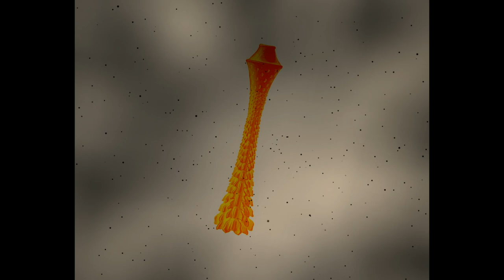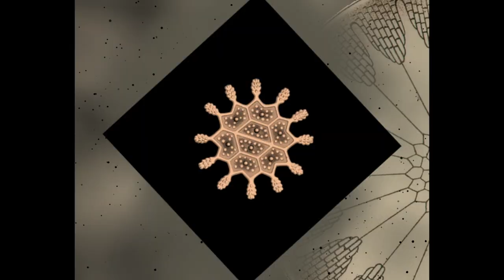Dachshund - Diatomea - Bar 25 Music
Did you know that living diatoms generate about 20 to 50 percent of the oxygen produced on the planet each year?
I think that this cuties microalgaes deserve to have a dedicated track.